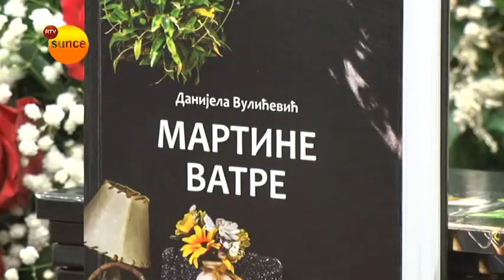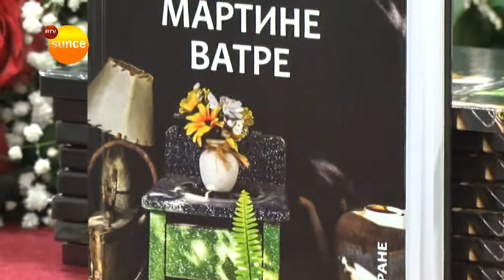RTV Sunce - Književno veče Danijele Vulićević